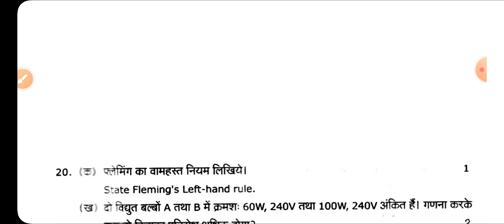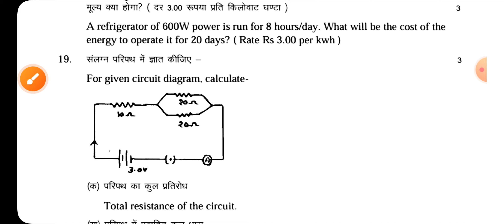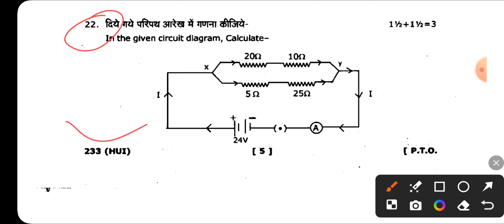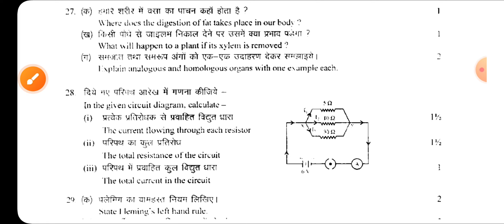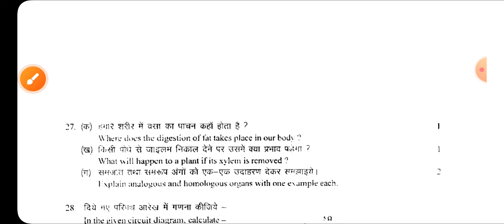Uttarakhand Board Science Imp Numerical Exam 2024 Class 10 || Uk board science imp ques exam 2024